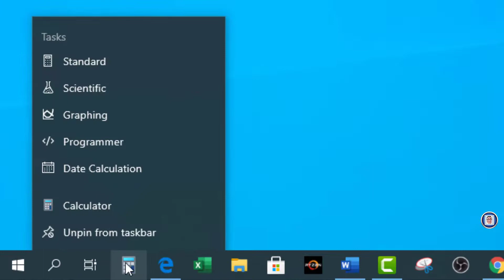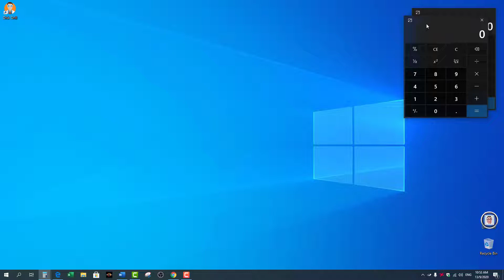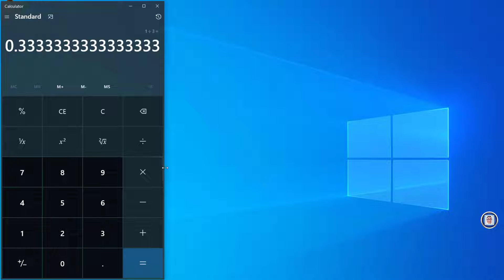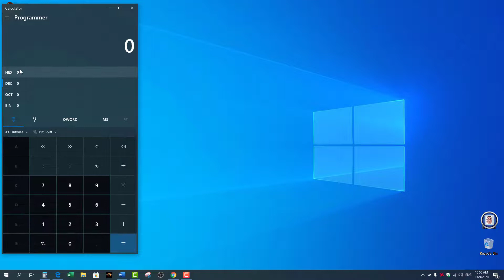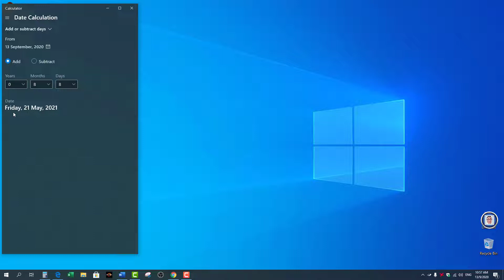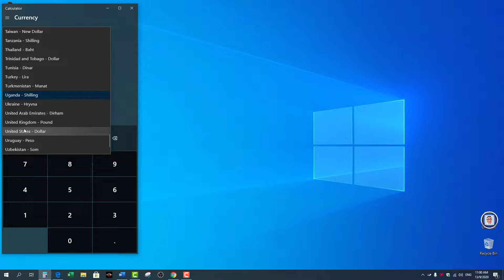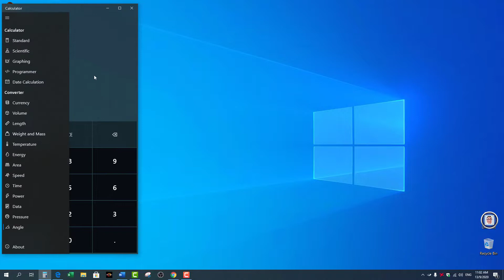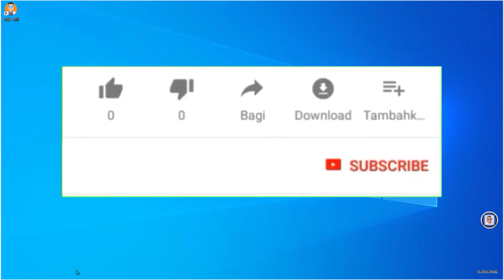I find the Best Calculator Ever & it is free.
Out of all the apps out there, You would not expect the name of Microsoft to be part of the contenders, but truth be told, the Windows 10 calculator has been improved dramatically, and for the better, as it offers more than just the basics We were used too until now.
Today I will show You how to create a quick way to set up Your shortcut to access Your favorite app, and, this is not only limited to the today’s video as You can apply this for other programs too! Also Find in the link below some Helpful Shortcuts.
First let’s set up the shortcut:
To set up Your keyboard shortcut:
1) Pin the calculator to the taskbar
This is done by Pressing Windows key on Your Keyboard, then start typing "calculator", once the app icon shows up, right-click and select the "Pin to Taskbar".
2) Now this is optional but if You wish to have the possibility do call the app with Your keyboard ( with the Windows key as a shortcut), You need to make sure that the icon in the taskbar is below the 10th position, if not simply drag it to the left spot on the taskbar. This is because, as I mentioned in a previous video, when, You select the “Windows key + 1” this opens the first item #1 on your taskbar, so if You place the calculator first from the left then it will open it and I kind of like the look of it there)
As a BONUS:  if You Press on Your Keyboard Win + Shift + 1 opens a new instance of the calculator if you want multiple ones open for any reasons.
 Now We can Take a look at the options You have now available.
 If You take a closer look on the upper left corner in the App, You will see three Horizontal bars , that when You left click on it, it opens a navigation list, in it You can find Your “standard calculator” of course, and you've probably seen the “scientific” calculator before too, but now You have options for “graphing”, “programmer”, “date calculation”, and a lots of other “conversions”.
So, let's take a look at those now. It is interesting that You can come in here and You can put in a function like y equals x squared minus 1.5 and see what that looks like on a graph.
Then We have the date calculation lets You pick from different dates and it'll tell You what the difference is or You can add and subtract from a date too. Let's add 8 months and some days to today and here We are.
 The currency conversion lets You update to the latest exchange rates. Put in a Currency amount and You can choose from a whole bunch of different countries currency to get the conversion rate that can be updated within the App.
There is also conversions for volume, length, weight, mass, temperature, energy, area, speed, time, power, data. Thank You Microsoft to offer so many different options.

THANKS a MILLION for YOUR time.